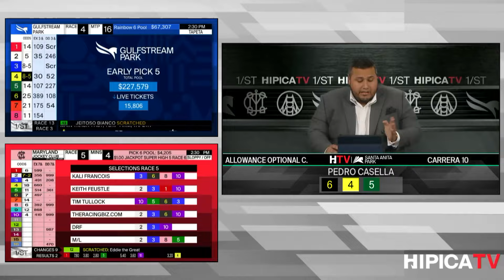Santa Anita Park Show de Pronosticos - 5 de Mayo 2024